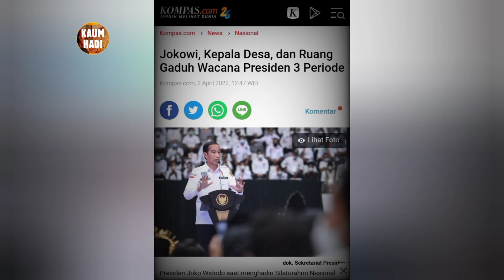Jokowi 3 Periode Maka Siap-siap terjadi REVOLUSI ALAM?!